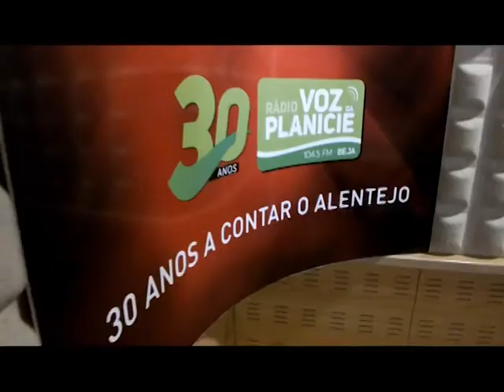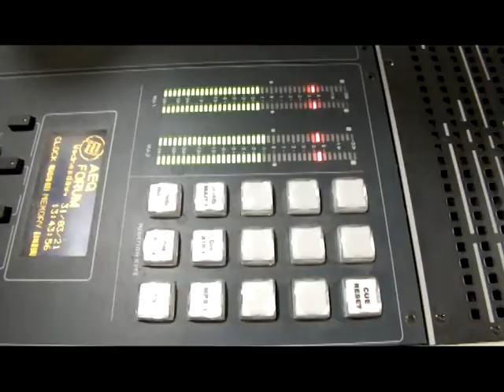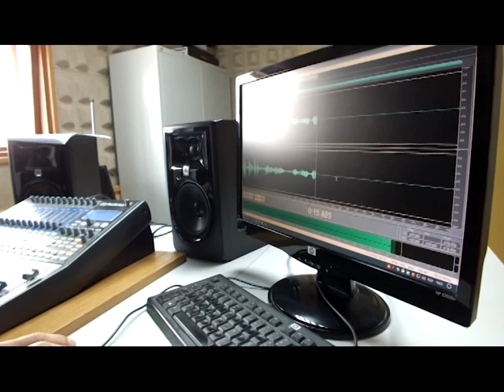Voz da Planície - A rádio que o liga à sua terra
Neste vídeo fique a conhecer a nossa grelha de promação, assim como as pessoas que o acompanham diariamente, na antena da Voz da Planície.
Ligue-se a nós em 104.5fm ou em vozdaplanicie.pt